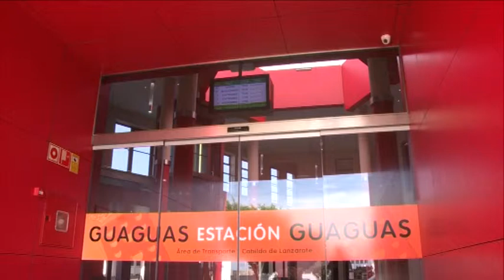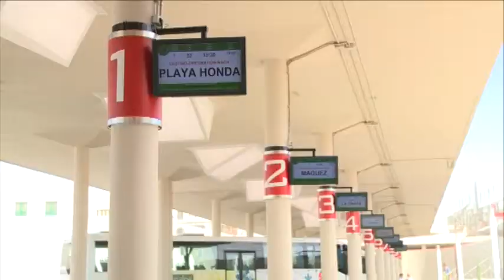Finalización Estación de Guaguas de Arrecife (Cabildo de Lanzarote) 17-04-12.